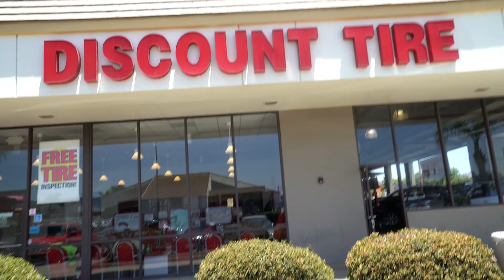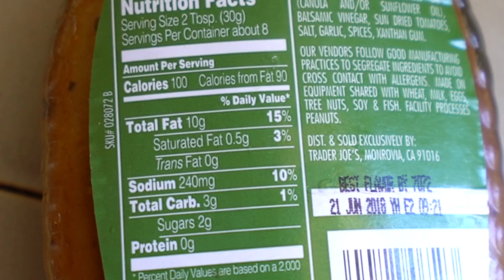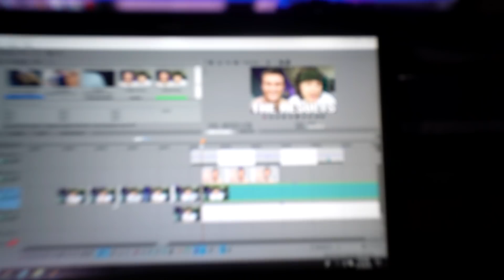WHAT I ATE TODAY TO GAIN VEGAN MUSCLE | PATH TO 220 lbs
As a lot of you know my current goal is to bulk up slowly by gaining muscle until I reach 220 lbs over the course of the year.  Today I wanted to show what I ate in a single day with a bunch of fresh new meals for you to try out yourself!  I also include macros on each meal and the full day so you can see what I've been eating.

If you are struggling with anxiety, depression or suicidal thoughts from acne or mental illness consider online counseling with a licensed professional at BetterHelp. It’s far cheaper and more convenient than in-person counseling. Believe me, it can really help.

SEND US STUFF TO USE AND TRY! My PO Address:

USA